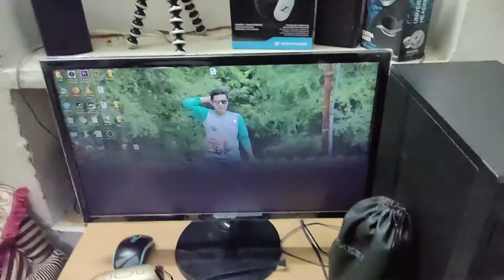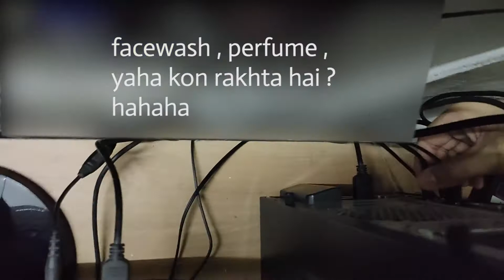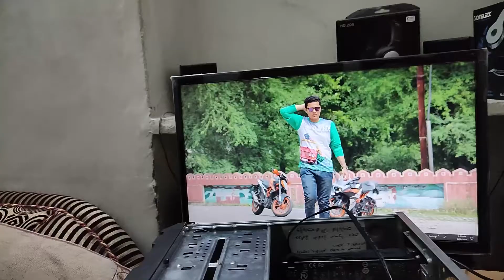जादूई कपड़े का कमाल yani green screen set up |aamirkhan vlogs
this video is about my green screen setup for youtube videos and we bought a bluetooth headphone from market , this is my normal life vlog.